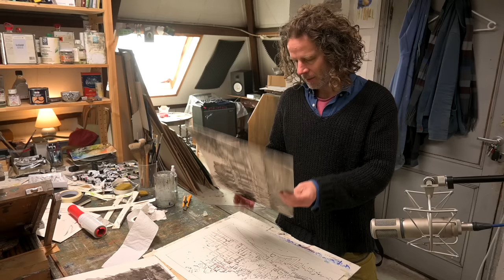42 The system, the rules. And a safe place to feel free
This week I've been working on 7 value sketches in watercolor for new commissioned paintings. As always I tell you what's on my mind and this week I spoke about the system we build together. It seems to make us stronger but some of us feel captivated by it.

For those who are wondering what I'm listening during the work I share a weekly updated spotify playlist

00:54 - Chat about autumn, lectures and painting
07:00 - varnishing
08:03 - Value sketching in watercolor
13:14 - Chat about the system, rules and freedom
19:40 - Song Safe Place
22:57 - Chat about sketching
24:50 - Value sketching in watercolor
28:50 - Signing and sending books
29:48 - Value sketching in watercolor
33:36 - Chat thank you see you next week